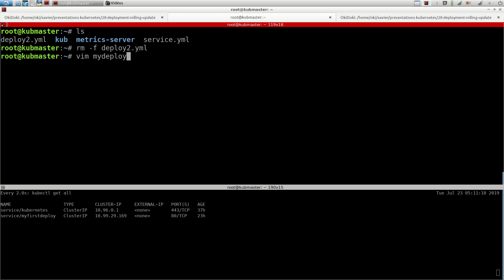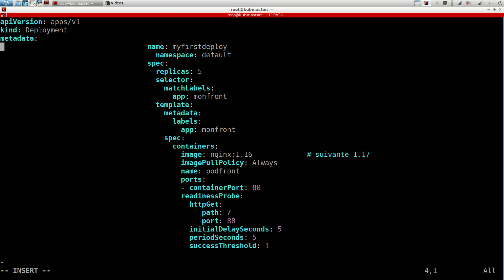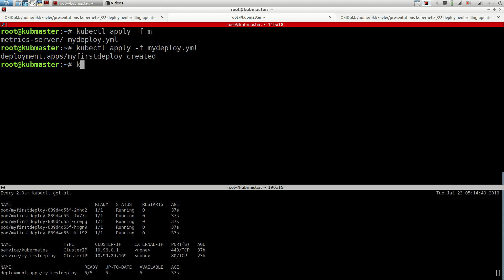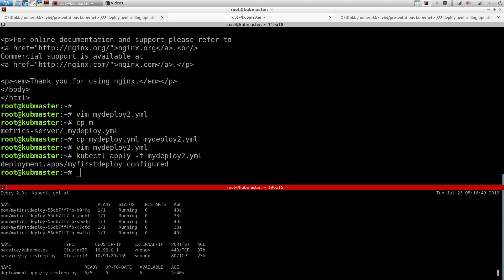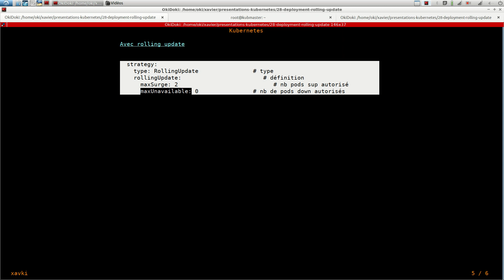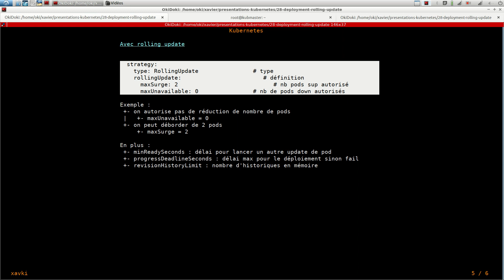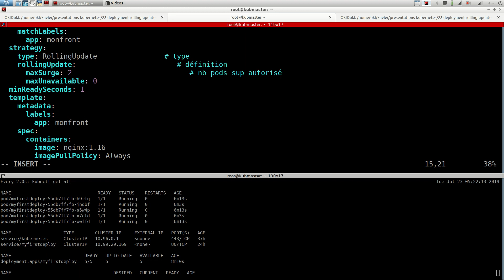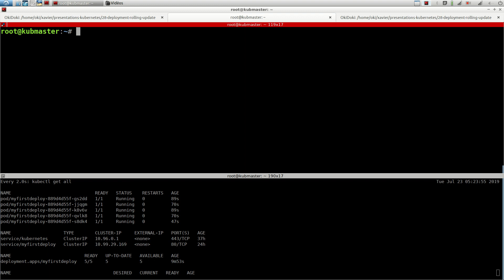Kubernetes - 28. Deployment : les rolling updates et leur stratégies | tutos fr